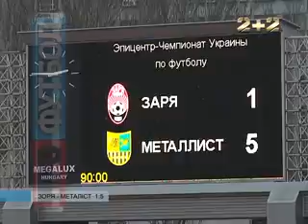ПРОФУТБОЛ, Калейдоскоп 17 туру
- Іллічівець - Арсенал 0:0
- Таврія - Волинь 1:0
- Дніпро - Кривбас 0:2
- Зоря - Металіст 1:5
- Ворскла - Оболонь 0:1